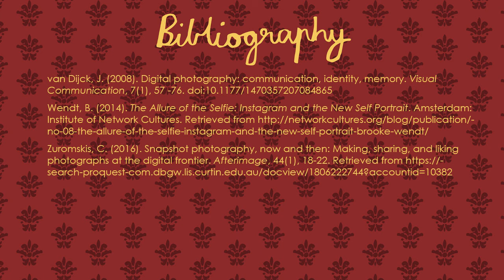The Selfies of Dorian Gray (A Modern Re-Telling)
Dorian Gray's portrait has been painted, but does he really need it when he can post his own selfies?
A short film submitted as part of my Web Media unit of study (WEB207).